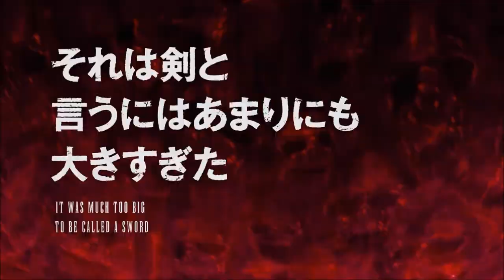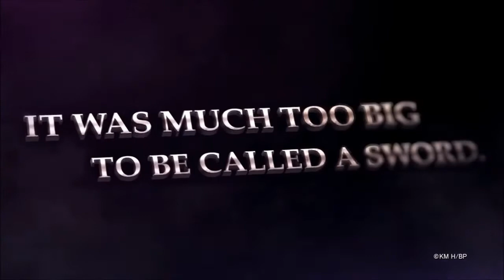BERSERK ~ by Shiro Sagisu & Susumu Hirasawa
tracks - 0:00 Peering Into Darkness - 1:32 Hai Yo
 - 5:46 Concerto #1 The Aftermath - 7:21 Forces II
 - 11:13 Beacon of Fire - 13:20 Isidro Rocks